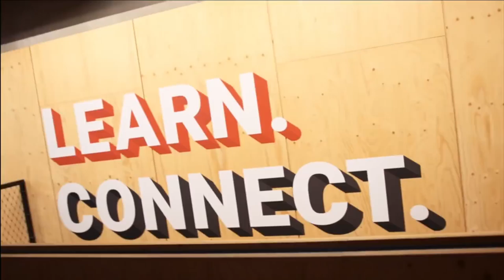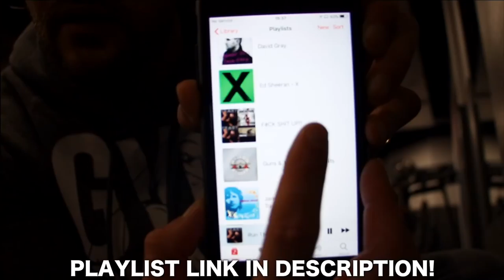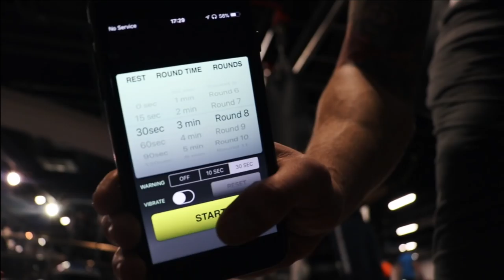I'M WORKING WITH YOUTUBE!! | Big News, Heavy Deadlift Attempt & BACK DAY! (Lex Fitness)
So I will be working with YouTube to bring you even more Motivation, Training & Podcasting! PLUS I attempt a New Heavy deadlift PR which goes kind right & kind of wrong all at the same time! EnjoY!